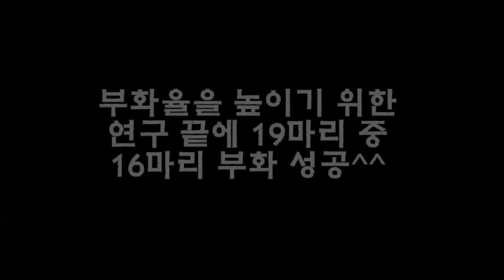제9회 알콤달콤 페스티발 부화체험기^^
제9회 알콤달콤페스티벌 참여해주신 고*범님의 정성스런 알콤부화기 부화 후기를 소개해 드립니다.

초등학교 앞에서 파는 병아리를 매년 사서 키웠을만큼 병아리를 좋아했던 나는 아파트로 이사를 간 다음부터는 병아리를 키울 수 없었다.
그러다 올해 병아리를 키울 수 있는 여건이 되어 알콤 부화기를 통해 병아리를 직접 부화시켜 키워보기로 했다.

첫번째 시도는 마트에서 유정란을 구입하는 것으로 부터 시작했다.
알콤 사이트에서 풀무원 유정란을 추천해서 여러 마트를 돌아다니며 부화한지 일주일이 되지 않은 풀무원 유정란 20알을 구입한 후, 알콤 mx-20에 넣었다.
총 18알을 넣을 수 있었다. 온도를 37.5도에 맞추고, 습도를 45%에 맞춘 다음 2시간에 한번씩 전란하도록 설정하였다.
21일째 되는 날 아침에 외출했다가 오후에 들어오니 2마리가 부화해 있었다. 그 후로 6마리가 더 부화했지만, 나머지 10마리는 사롱란이 되어 부화에 실패하였다.
부화율이 너무 낮아 인터넷 검색 등을 통해 부화율 높이는 법을 학습하고 연구한 다음 다시 부화를 시도하였다.

일단 아는 지인에게 신선한 유정란 19알을 공급받고, 알을 깨끗이 씻은 다음, 알콜로 소독을 하고 부화기에 넣었다.
부화기에 넣은지 7일째 되는 날에 검란을 실시하였다.
검란 결과 18알에서 병아리가 자라고 있는 증거인 핏줄이 관찰되었고, 1알은 무정란으로 판정되었다.
20일째 되는 날, 파각이 진행되고 있는 알들이 여러개 관찰되었다.
21일째 되는 날, 청계가 첫번째로 알을 깨고 나오는 것을 시작으로, 총 청계 2마리, 토종닭 4마리, 오골계 4마리가 나왔다.
22일째 되는 날 아침 토종닭 1마리, 오골계 4마리가 추가되어 총 15마리의 병아리가 태어났다.
23일째 되는 날 무정란 1알과, 부화되지 않은 알 3마리를 땅에 묻기 위해 부화기를 열어 알을 집어 드는 순간 삐약 삐약 소리가 나서 보니 알 하나가 부화를 시작하고 있었다.
그래서 그대로 두었더니 오골계 1마리가 추가로 부화하였다.
총 19알 중 16알이 부화하였으며 첫번째 시도 보다 부화율이 매우 높아진 것을 볼 수 있었다.
그 이유는 일단 신선한 유정란을 사용하였으며, 소독을 통해 세균 감염 등을 예방한 것이 부화율을 높이는데 중요한 역할을 한 것으로 보인다.

첫번째 시도를 통해 부화한 8마리를 집밖 닭장에서, 두번째로 부화한 16마리는 실내에서 무럭무럭 자라고 있다.^^